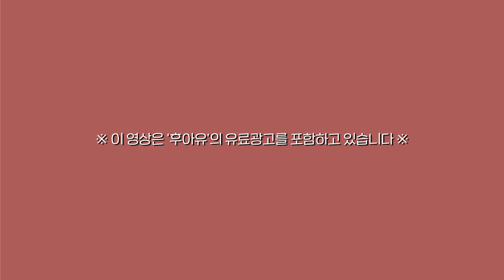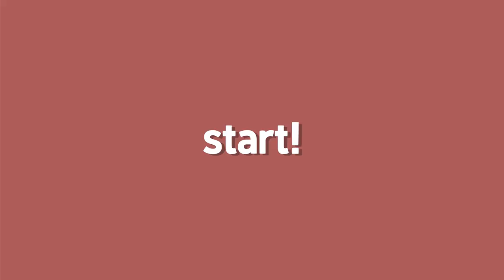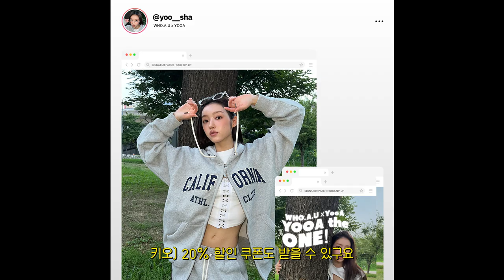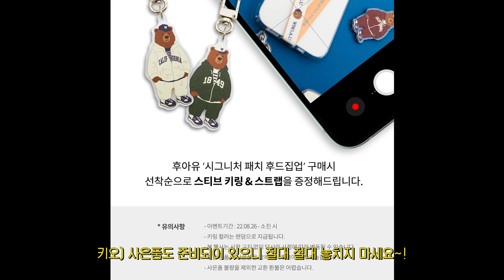160cm/48kg 가을룩북🍁 후드집업으로 완성하는 요일별 꾸안꾸룩! (feat.후아유)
[스타일쉐어 단독 이벤트]
시그니처패치 후드집업 구매시
스타일쉐어 단독 사은품 미니고데기 or 토이카메라를 증정해준다고 합니다!🎁
(매일 오전 10시부터 일 선착순 20명)
+스티브 키링&스트랩 까지😆💖